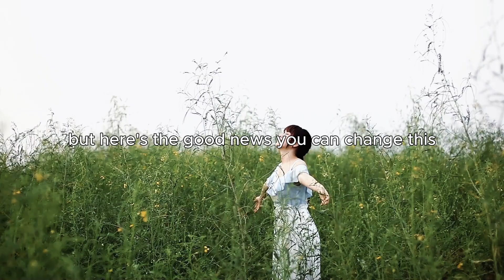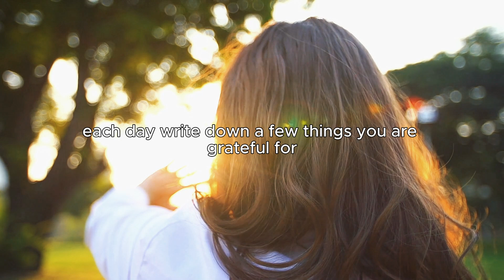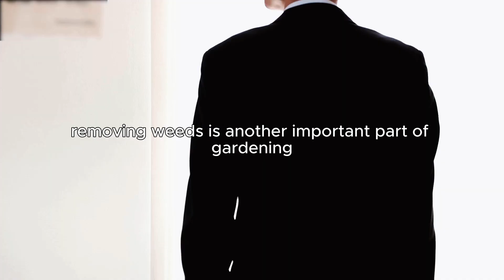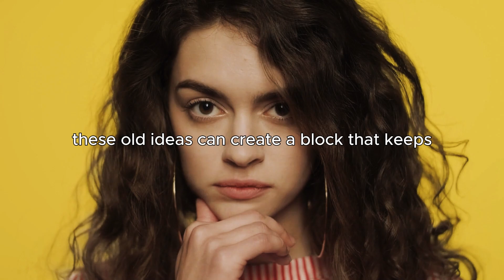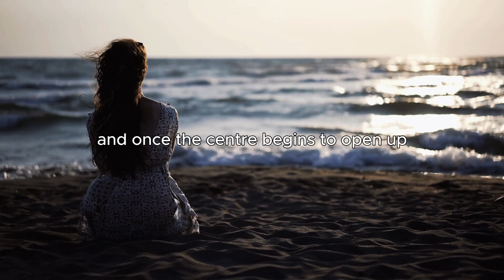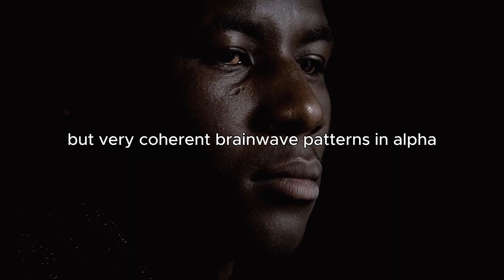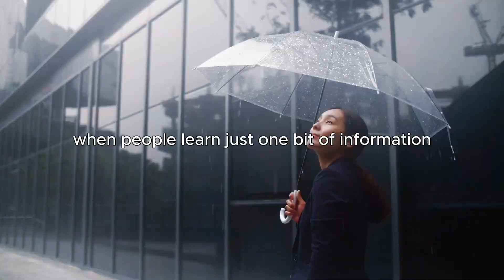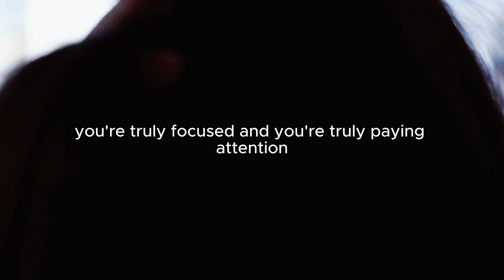You Can't STAY POOR If You UNDERSTAND This. -- Dr Joe Dispenza